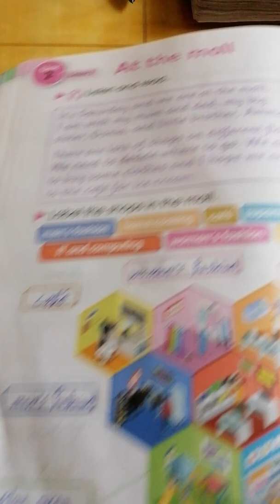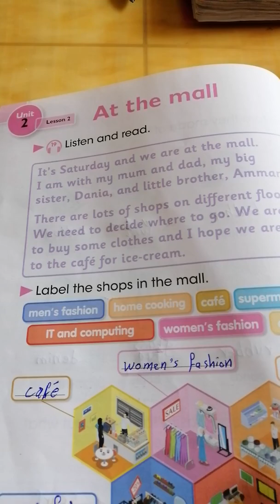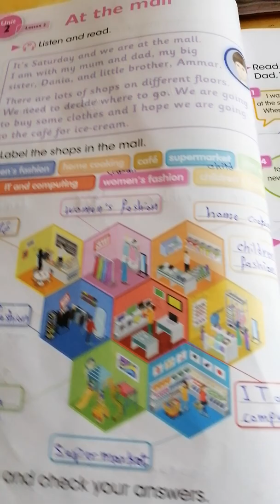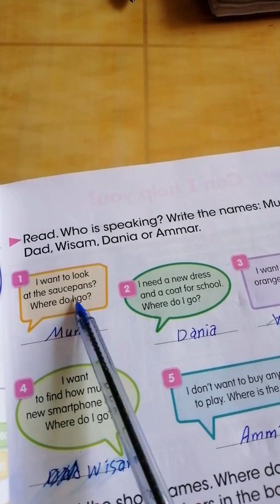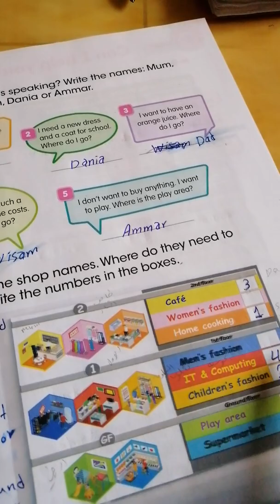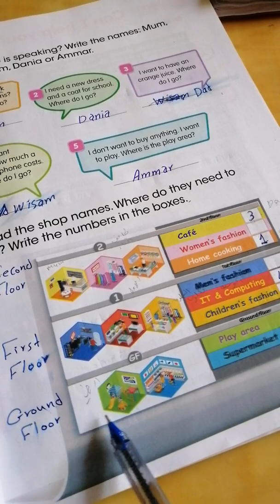منهج الصف السادس الابتدائي.At the Mall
Unit two
Lesson 2
كتاب الطالب... 24_25